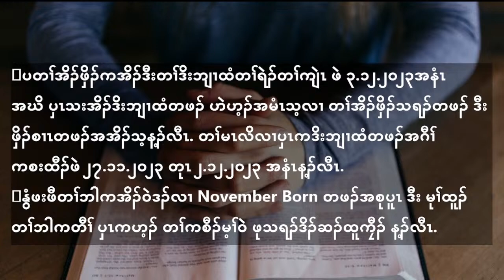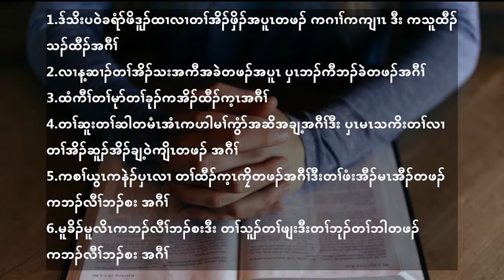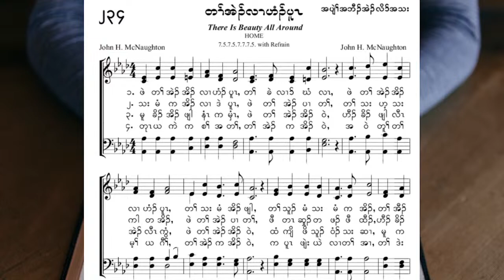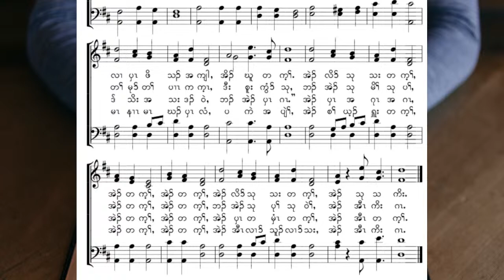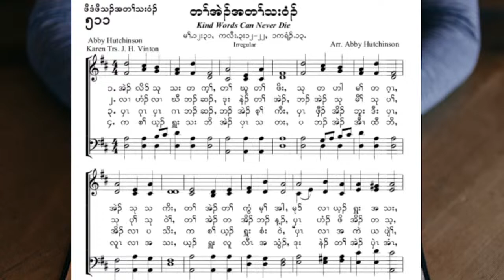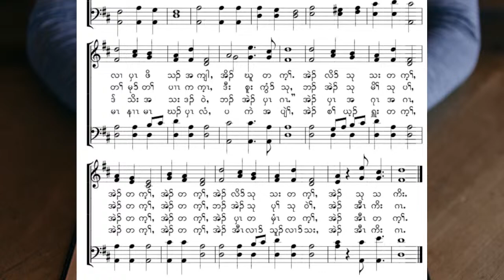Sunday Worship Service (19.11.2023)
Rev. Dr. Simon Thaw Tha

Song of Songs 2:7
Proverbs 5:15-19
Ephesians 5:32-33
1 Corinthians  14:12